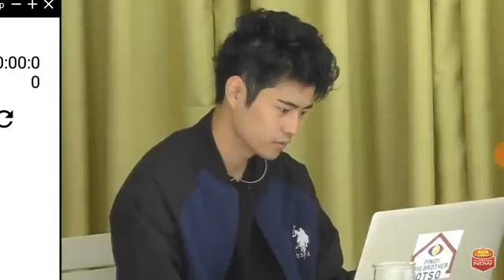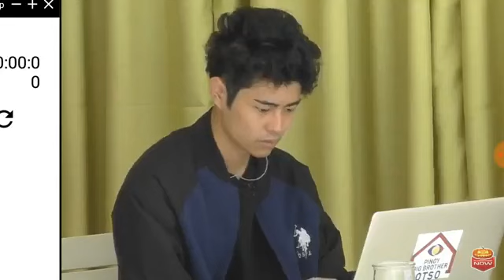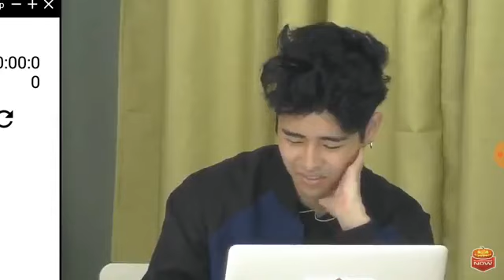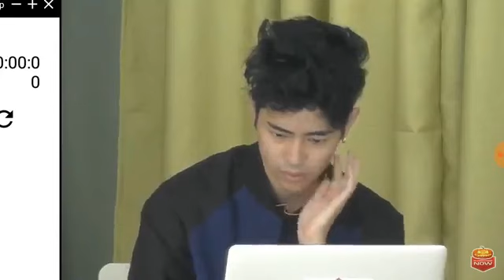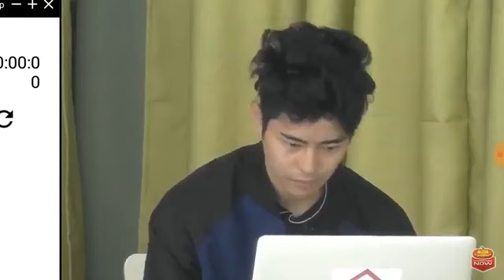Pbb otso livestream march 17,2019